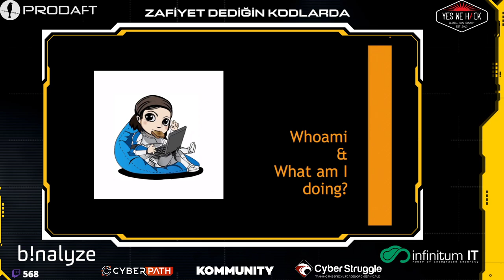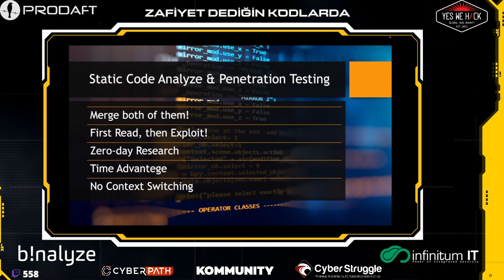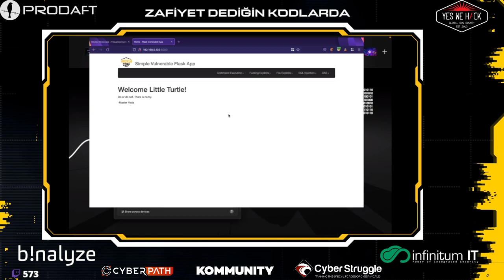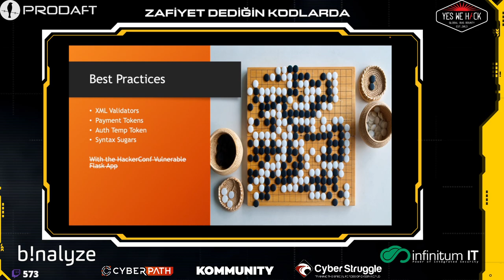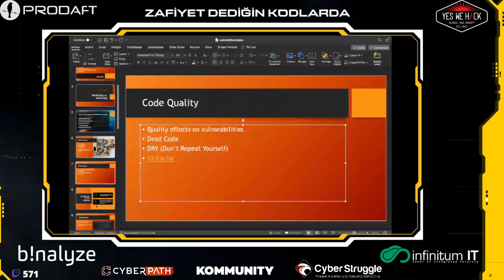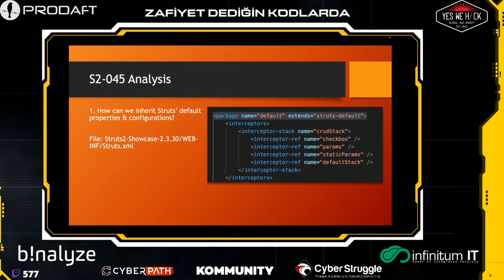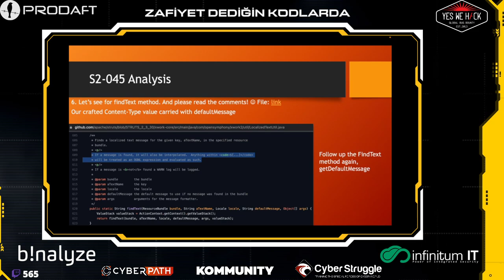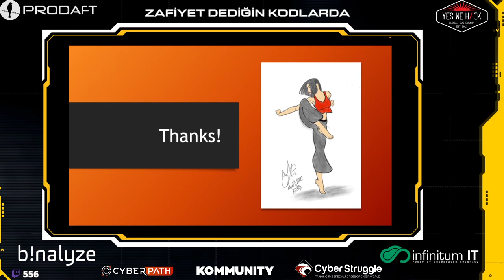HackerConf 2022 - Nur Yeşilyurt Gücü - Zafiyet Dediğin Kodlarda